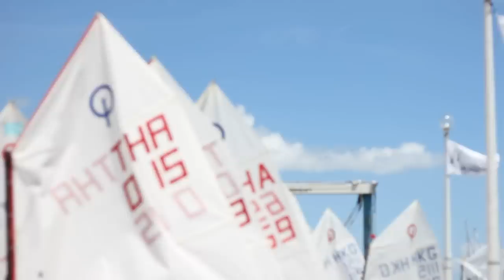Thailand Optimist National Championships presented by Sansiri PLC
A brief video collage of the 2013 Thailand Optimist National Championships presented by Sansiri PLC. Incorporated in the Top of the Gulf Regatta, the 2013 Championships had 128 youngsters competing for the prestigious national trophy.